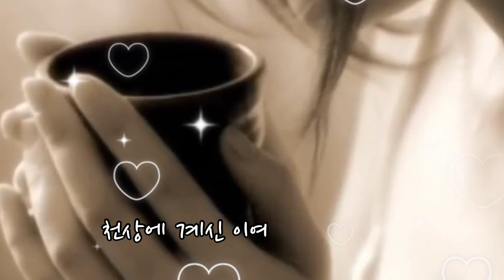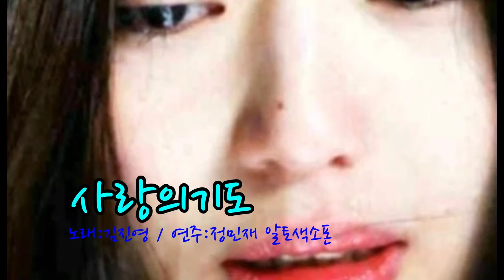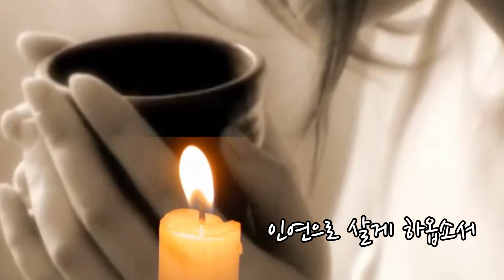사랑의기도 [김진영] - 정민재 알토색소폰 연주